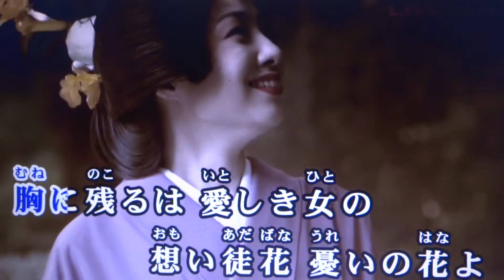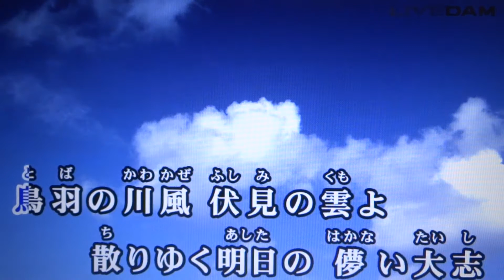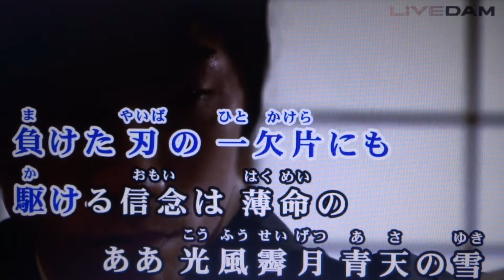雪月花 辰巳ゆうと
８１歳の爺が歌ってます